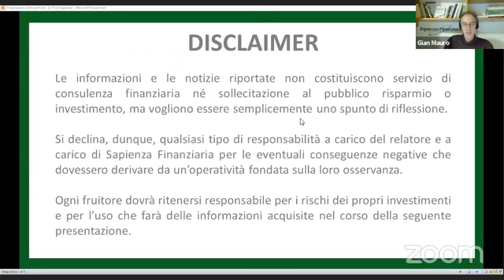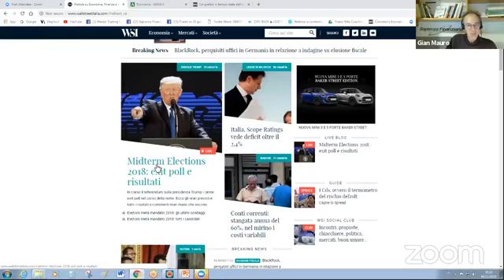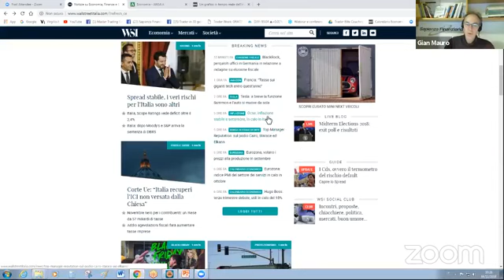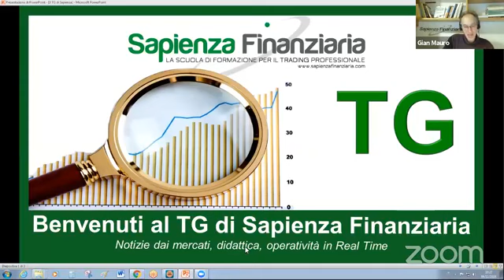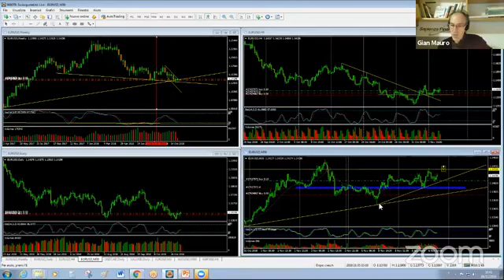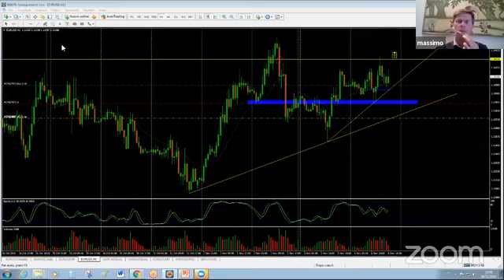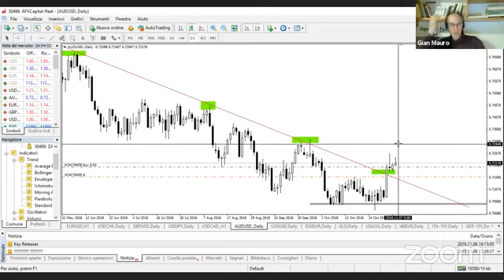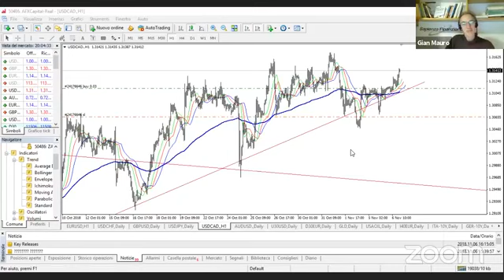Il TG di Sapienza Finanziaria - Puntata del 05 Novembre 2018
Puntata del 05 Novembre 2018 del TG di Sapienza Finanziaria

Se vuoi seguire in diretta le puntate del Telegiornale, per essere sempre aggiornato sulle notizie dai mercati e sulle opportunità di Trading, iscriviti da qui per ricevere le istruzioni di accesso